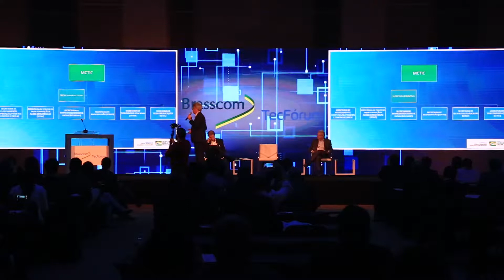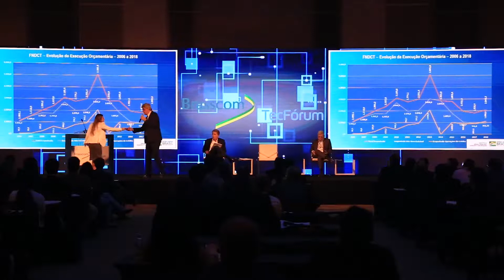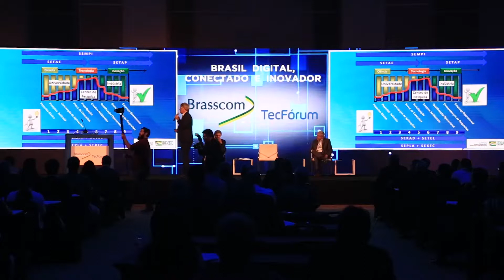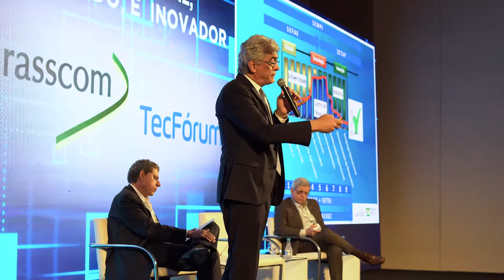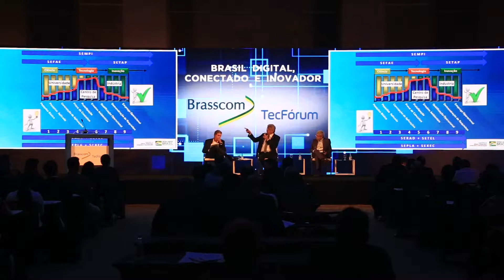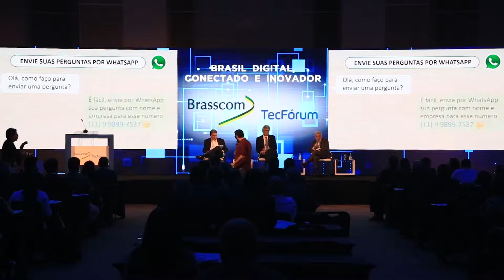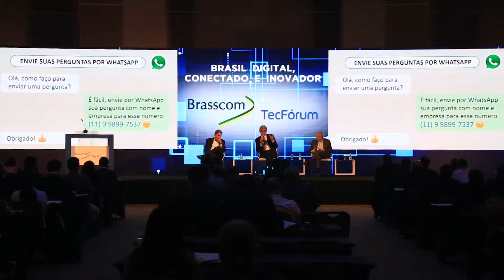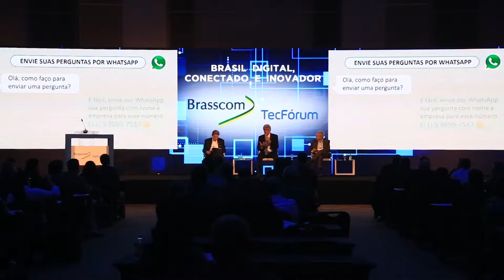Brasscom TecFórum - 1º Dia - Palestra 1 - Brasil como protagonista em Ciência Tecnologia e Inovação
Painel: Brasil como protagonista em Ciência, Tecnologia e da Inovação

Júlio Semeghini, Secretário-Executivo, MCTIC
Laércio Cosentino, Fundador e Presidente do Conselho da TOTVS
Sergio Paulo Gallindo, Presidente Executivo, Brasscom